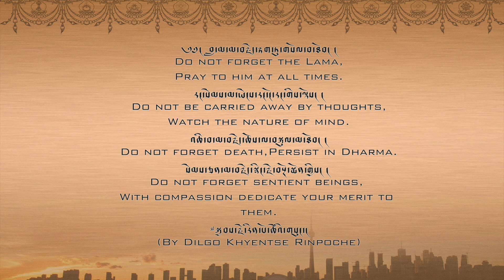30th Anniversary of maha Guru Kyabje Dilgo Khyentse Rinpoche.